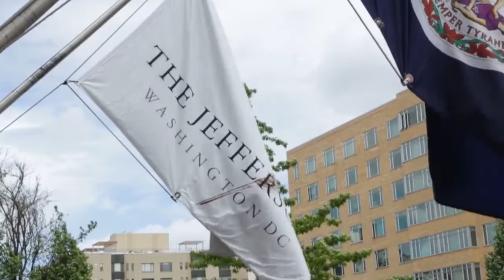The Jefferson, Washington